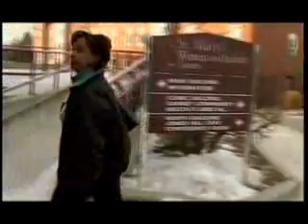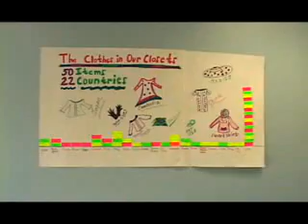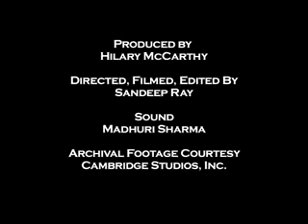Caritas St. Mary's: From Sanctuary to Self Esteem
St. Mary's Women and Children's Center
Dorchester, MA

Since 1993, St. Mary's Women and Children's Center has been providing life-changing support services to homeless and low-income women, children, and families.   A member of the Caritas Christi Health Care System, St. Mary's provides at-risk populations with the resources and skills necessary to build stable, healthy lives in the community through a comprehensive continuum of care.

Directed by Sandeep Ray, Produced by Hilary McCarthy with the generous support of Blue Cross Blue Shield of Massachusetts